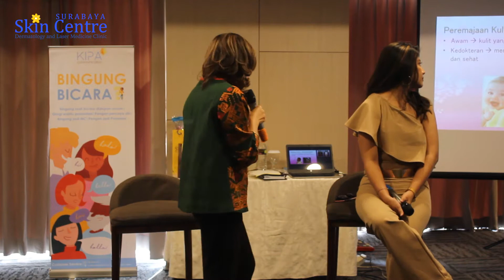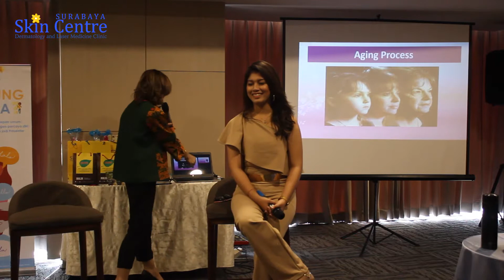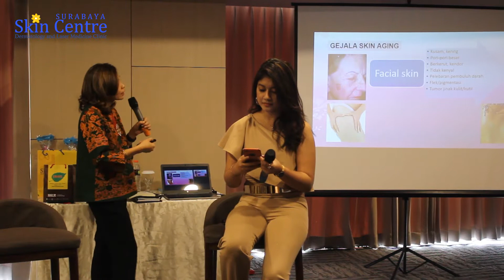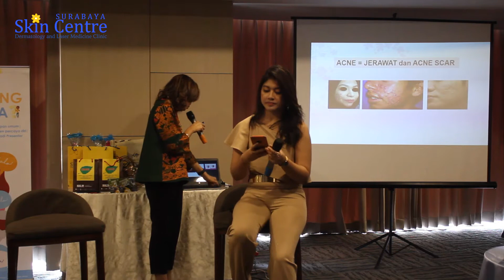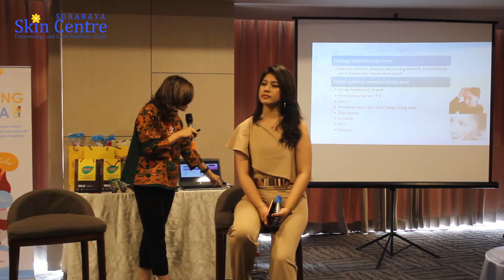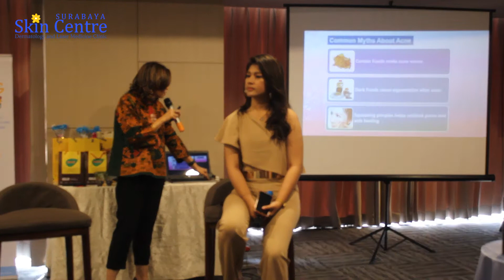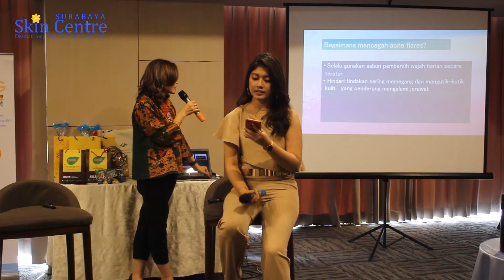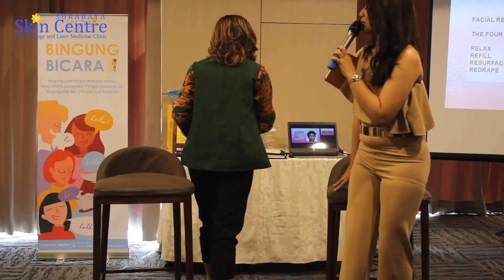Talkshow bersama Dr. Ni Putu Susari Widianingsih, SpKK, FINSDV, FAADV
Yuk lihat video video kami selanjutnya.

| Dermatology & Laser Medicine Clinic